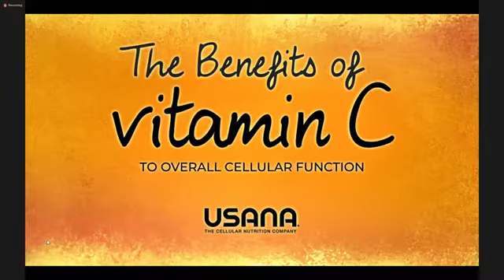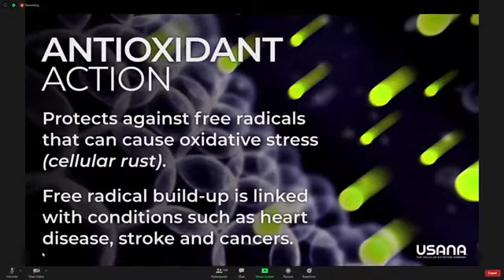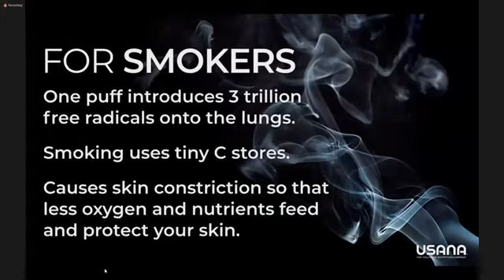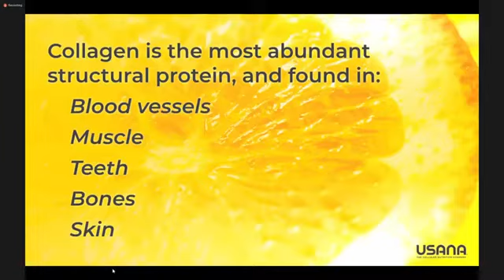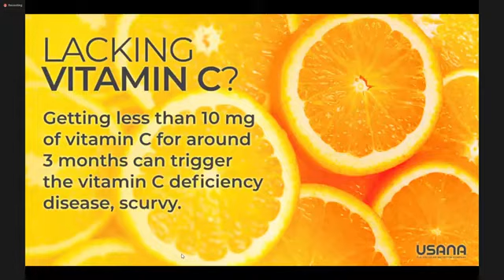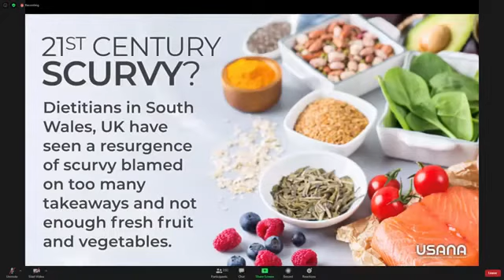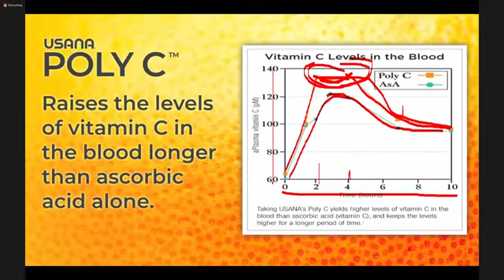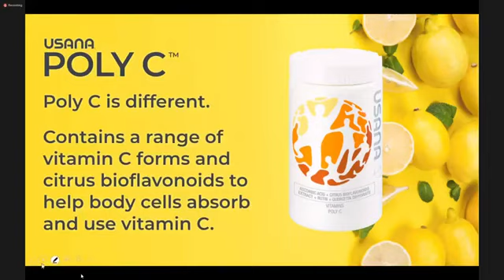Product Training Poly C